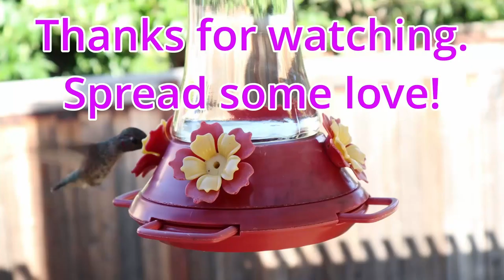When a Washed Up Lounge Singer Tries a Comeback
When a washed-up lounge singer tries a comeback, silliness ensues.

All content/opinions are my own unless I specifically state otherwise.